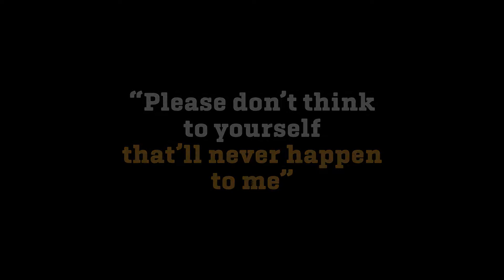TNSW0021 Sam 90sec edit V5